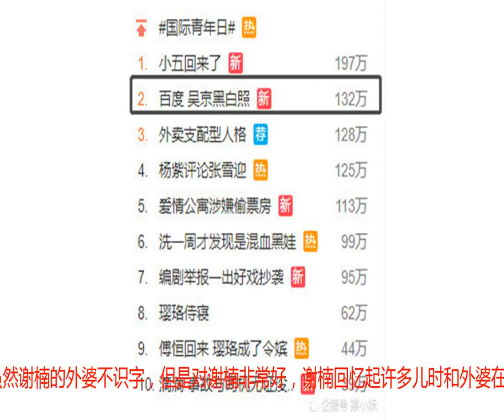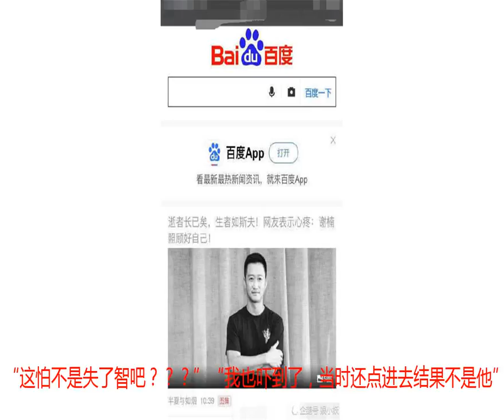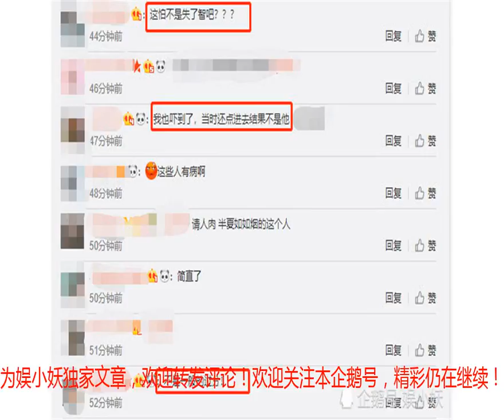谢楠外婆去世，媒体为博眼球发吴京黑白照引网友不满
吴京在娱乐圈一直是低调而从不炒作的明星，因此也非常受欢迎。但是在8月13日，吴京却因为一件事上了热搜。吴京上热搜的起因是因为谢楠微博的一则长文。在8月5日，谢楠发长文称接到外婆去世的电话有点不知所措。于是谢楠提起了和外婆的一些琐事，虽然谢楠的外婆不识字，但是对谢楠非常好，谢楠回忆起许多儿时和外婆在一起的事情。看到谢楠外婆去世的消息，很多网友纷纷在评论区安慰。当谢楠还沉浸在外婆去世的悲痛中时，网上却有自媒体这样报道这件事，不仅题目写着“逝者已登仙界，生者节哀顺变！网友直呼心疼：谢楠节哀！保重身体”“逝者长已矣，生者如斯夫，网友表示心疼：谢楠照顾好自己”而且配图是吴京的黑白照。并且被某媒体挂在首页推荐。这样的标题确实博眼球，从封面来看很可能让人误以为去世的是吴京，因为题目并未写明谁去世，而图片却配了吴京的黑白照。对于这种为了博眼球把活人写去世的文章网友表示强烈不满。纷纷评论道：“昨天也见了。吓了一跳呢还。真的是不能乱发”“出来挨打”“搞什么啊，这样做道德吗”“有点过分”。“这怕不是失了智吧？？？”“我也吓到了，当时还点进去结果不是他”“不是一般的过分”。吴京出演过很多优秀的作品，特别是《战